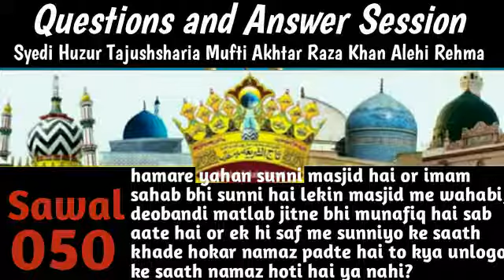Hamare yahan sunni masjid hai or imam sahab bhi sunni hai lekin masjid me wahabi, deobandi matlab ji